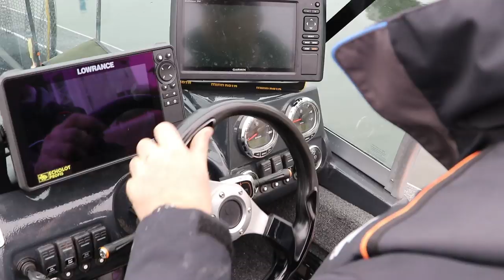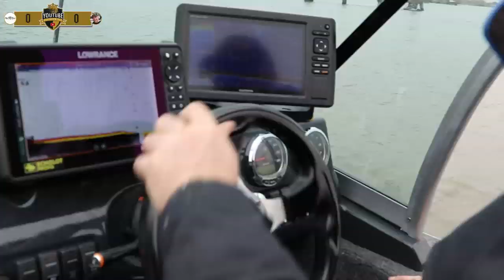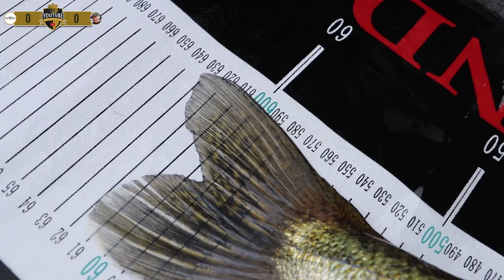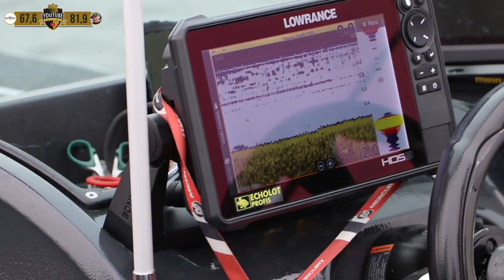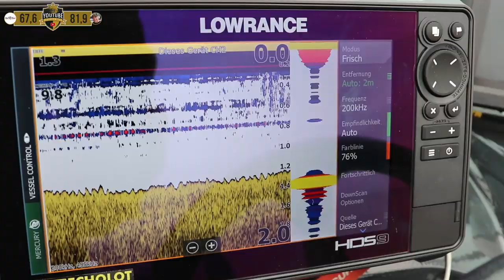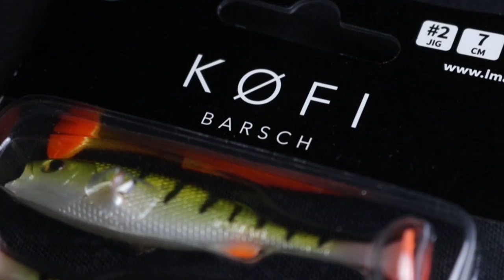Jan Pusch vs Jimmy Gläßer | Achtelfinale YouTube Predator Cup 2019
Mit jedem Kauf eines LMAB-Artikels im Fachhandel und jedem Einkauf in unserem Online Shop unterstützt ihr die Produktion des YouTube Predator Cup!

Im zweiten Achtelfinale tritt der Schweriner Jan Pusch gegen den Vertreter des OderSpreeAngler-Kanals Jimmy Gläßer an.
Wer kann sich durchsetzen und den Einzug ins Viertelfinale klarmachen? Jan, der hauptsächlich pelagisch angelt, oder Jimmy, der zumeist auf Waller ansitzt?

Dieses Tackle hat Jan im Video verwendet:

⚫️ Gamakatsu Akilas 2.70m | 15-60g + SPRO Red Arc 4000

⚫️ Prototyp von SPRO 2.20m | 15-40g + SPRO Red Arc 1000

Dieses Tackle hat Jimmy im Video verwendet:

⚫️ Zeck Swift 213cm | 5-18g
+ Shimano Vanquish 2500

Ihr wollt am Gewinnspiel teilnehmen und euch so eine Chance auf
das fette Paket von Hecht&Barsch sichern?
Alles was ihr tun müsst, ist euch mit eurer Mailadresse in unseren Newsletter einzutragen.

Wir verschicken keinen Spam, sondern maximal eine Mail pro Woche mit exklusiven Angeboten, Informationen und Einblicken hinter die Kulissen.

Schnitt: Lilit Gyulazyan & Julian Loeschke
Skript: Julian Loeschke & Toni Wehn
Moderation: Babs Kijewski
Sprecher: Charles Rettinghaus
Grafiken: Sebastian Lehmann

18.08.: Achtelfinale 4 zwischen
Daniel Andriani, Kanal "hechtundbarsch.de"

und dem Gewinner des Qualifikationstuniers